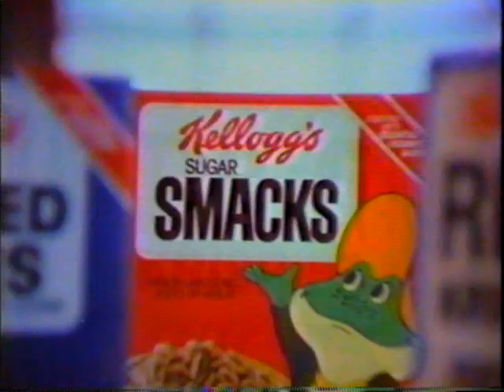Kellogg's cereals 1979